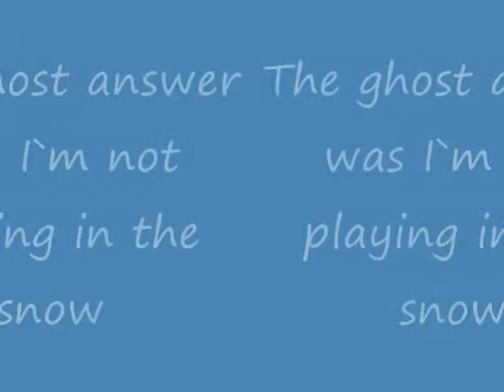Evp I`m not playing in the snow,her answer to me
I asked my puppy to play in the snow with me ,my ghost here I hear often thought I was talking to her.She sayes I`m not playing in the snow.
I like her.